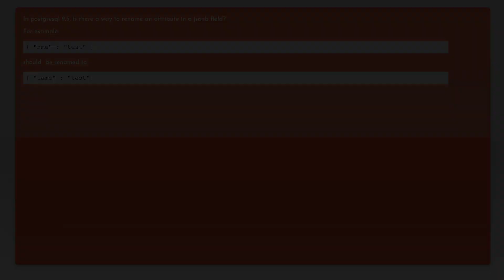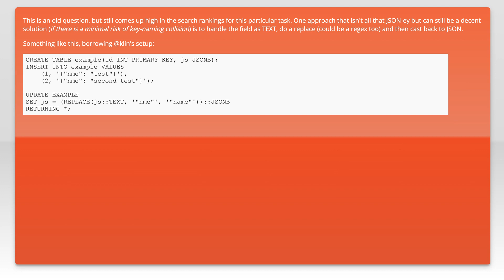PostgreSQL rename attribute in jsonb field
json: PostgreSQL rename attribute in jsonb field

Related to: json, postgresql, sql-update, jsonb